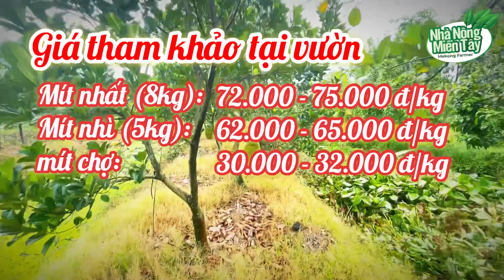Giá mít ruột đỏ ngày 24.02.2023: Giá tiếp tục tăng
Giá mít ruột đỏ ngày 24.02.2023